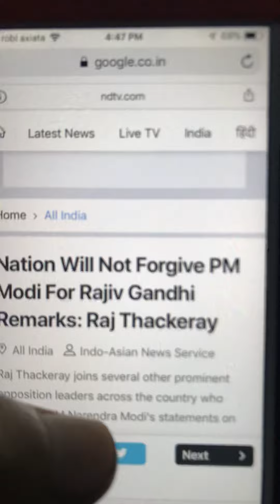youthofindia lalsaalam jaagograhakjaago saveindia rajthhackeray bjp ndtv political modi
We youth of india can do anything dont get misuse from the political parties
Be aware
In this elections think of every indian citizen , every community, soldiers and then give vote